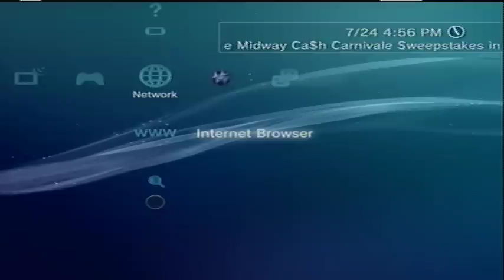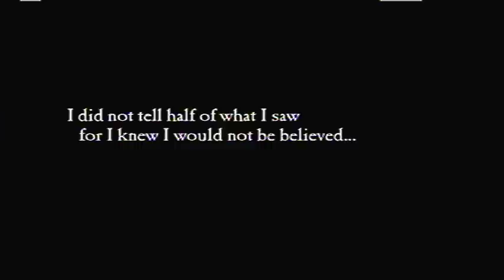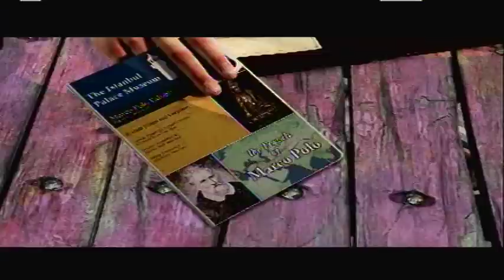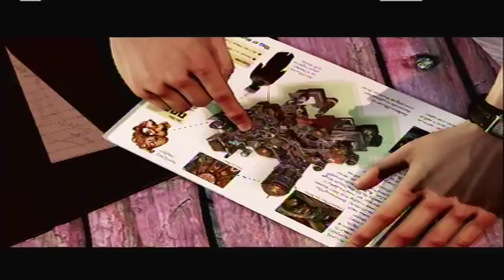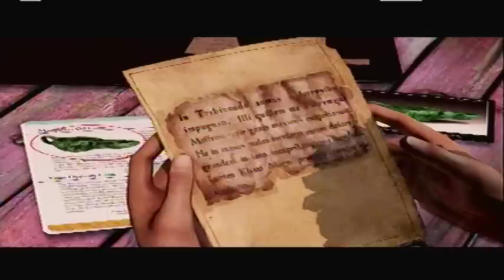Uncharted 2: Among Theives Walkthough - Part 1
Here, we see Drake start off his adventure by meeting with two new characters that give him a little interest in this anceint treasure. They start off by sneaking into a museum to grab the item that they are searching for.